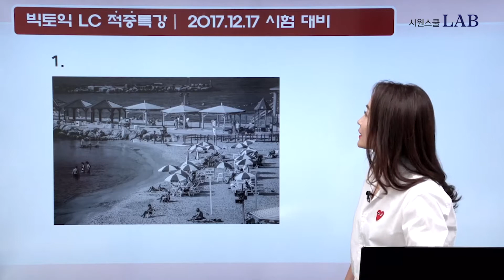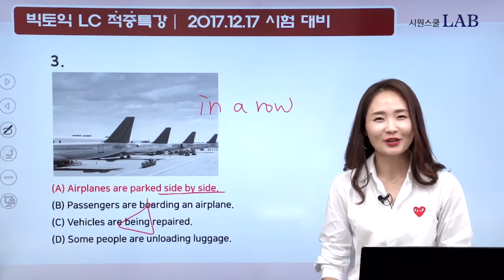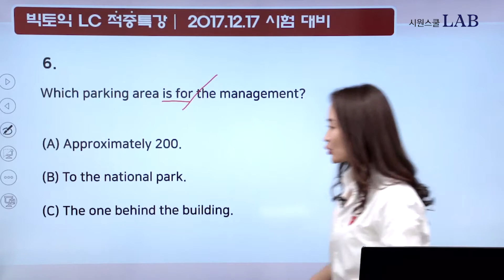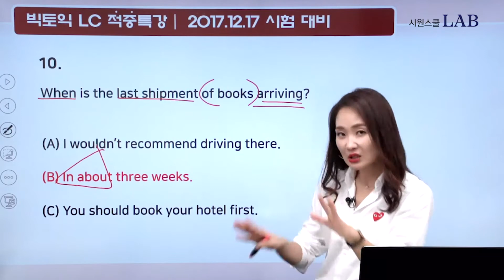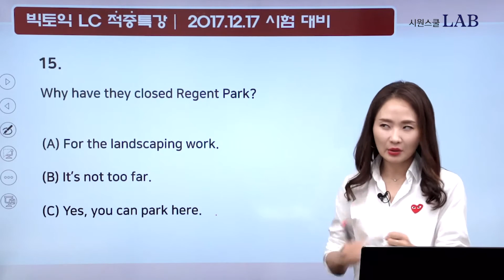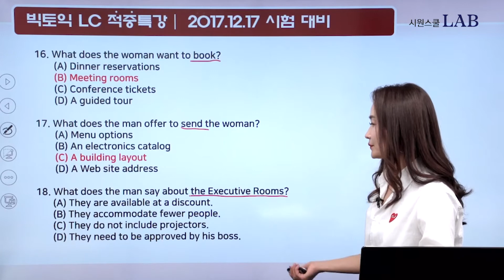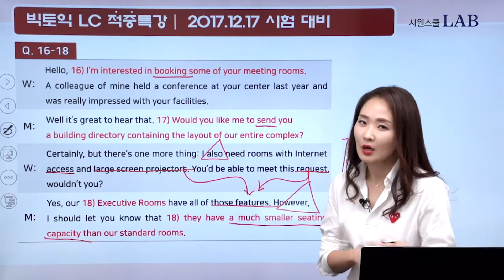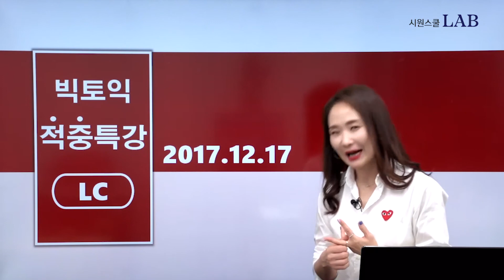[시원스쿨랩/토익인강] 12월 17일 토익시험대비 빅토익 LC 적중특강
2017년 안에 토익졸업하자!
토익LC여왕, 이승혜쌤의 시원스쿨랩 빅토익LC 적중특강과 함께!